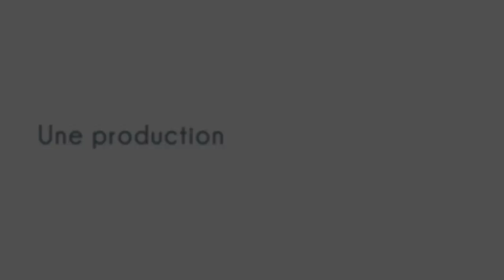La joie de Dieu à Noël, par Jean Marie BIGARD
« La joie de Noël, c’est Dieu qui descend dans le cœur des hommes. En présence de ce bébé dans la crèche, on se sentait rempli de joie… ». C’est ainsi que l’humoriste Jean-Marie Bigard nous parle de la joie qui est un don de Dieu. Il nous explique comment la joie est l’antidote contre le péché : « Cette joie dissout le mal. »
Dans ce deuxième entretien, après son bouleversant témoignage sur l’amour de Dieu, il nous propose d’être des artisans de joie pour contribuer au Salut du monde.